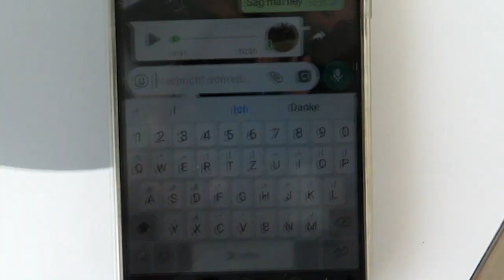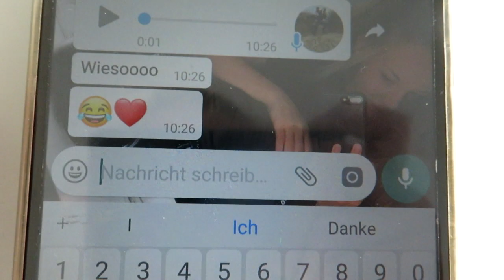1 Tag in meinem URLAUB 😍🌴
-Chrissi